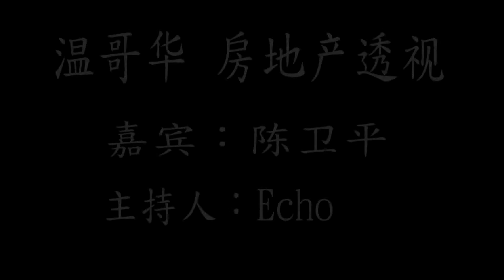温哥华资深房地产经纪人陈卫平访谈（1）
温哥华房地产经纪人陈卫平谈温哥华房地产市场